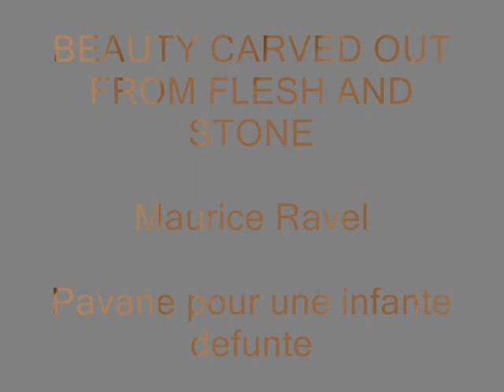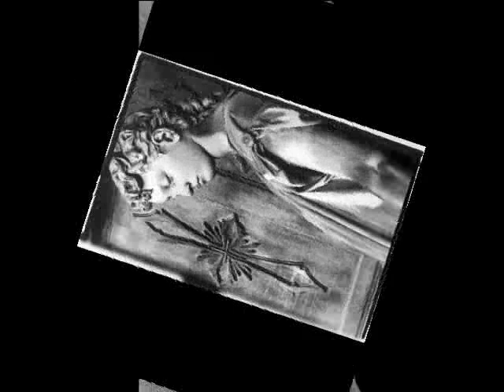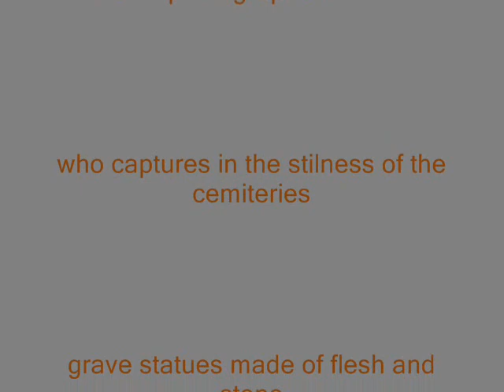Till death keep us apart - Pavane pour une infante defunte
A slideshow of pics portraying images of  funerary sculptures set to the famous Maurice Ravel's Pavane